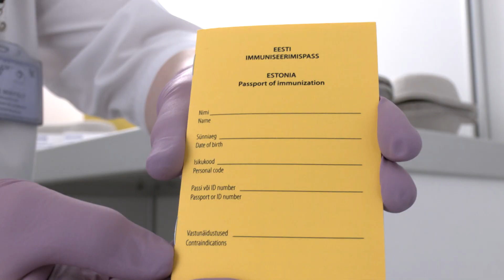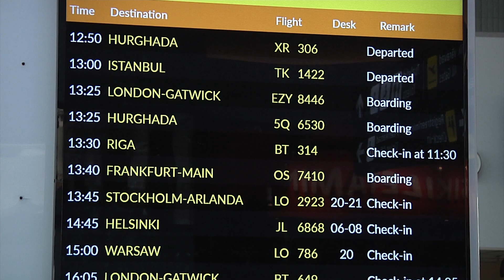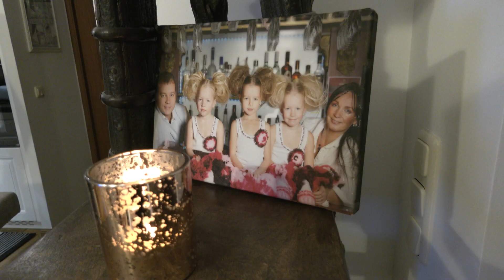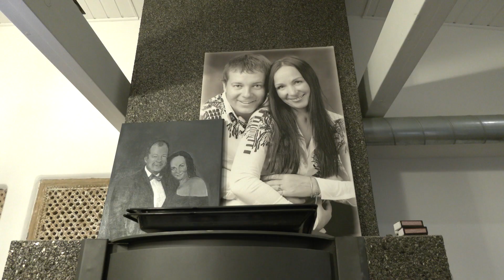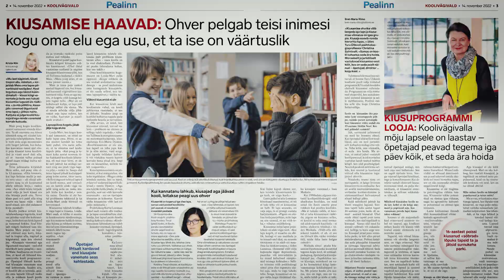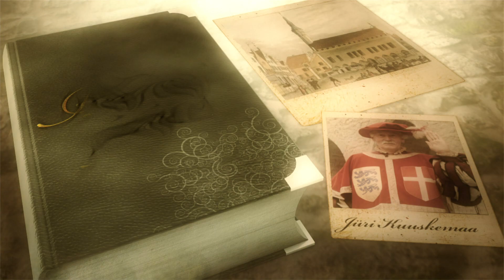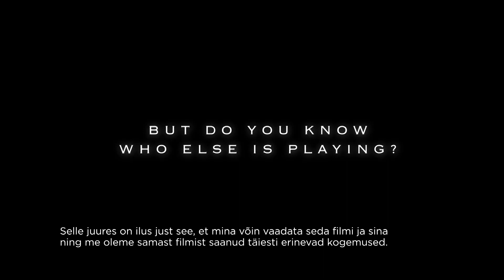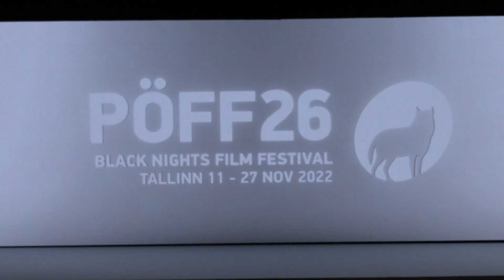13.11.2022 - Tallinna Panoraam